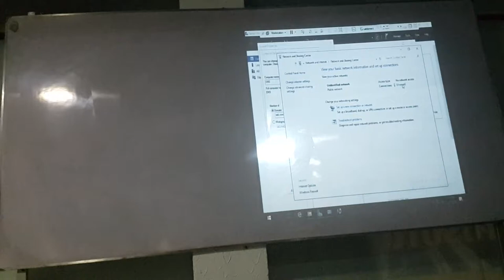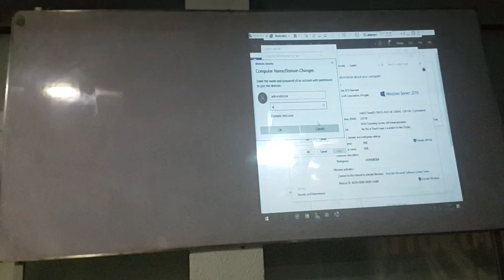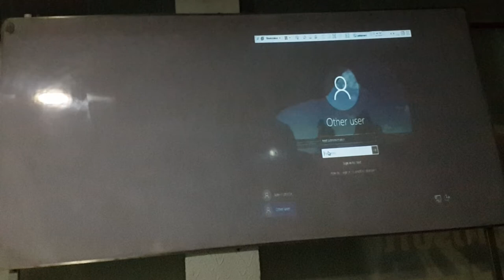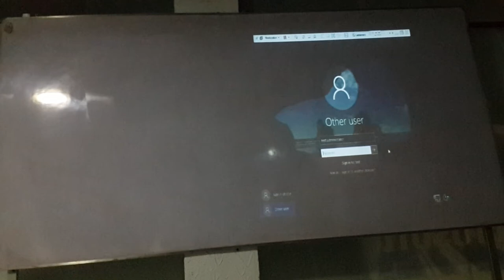MCSE 2016 Domain Name System DNS Part 24